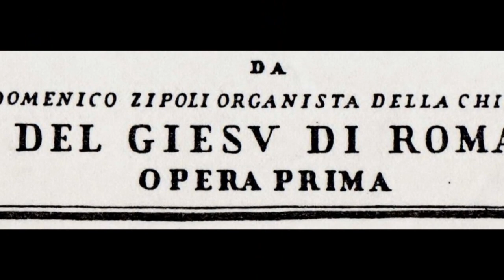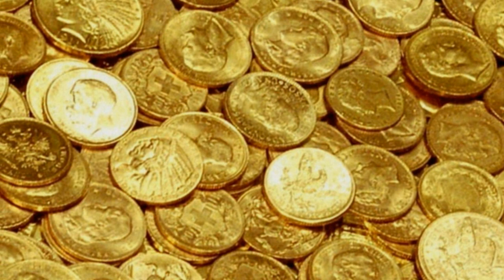Domenico Zipoli: la gioia di una scelta (1/4 - Una vita da conoscere)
(Di Elia Mori) PRIMA PARTE. Per commentare e discutere, vieni sul nostro blog